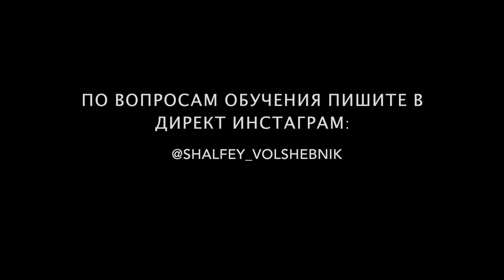Макияж для себя онлайн — РАЗБИРАЕМ ТРИ частые ОШИБКИ учениц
Это видео я выпускаю в поддержку нового набора обучения "макияж для себя онлайн". Обучение состоит из записанных видео-материалов, чек-листа и тет-а-тет работы со мной в мессенджере.

Каждый набор всего 5 мест, забронируйте своё сейчас в Директе инстаграм или в телеграмм @KovtunDaria